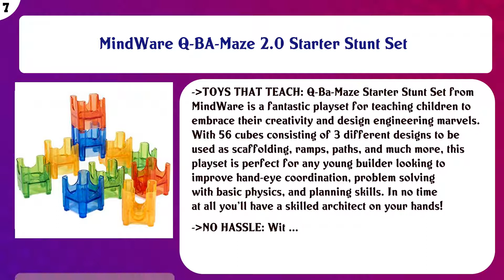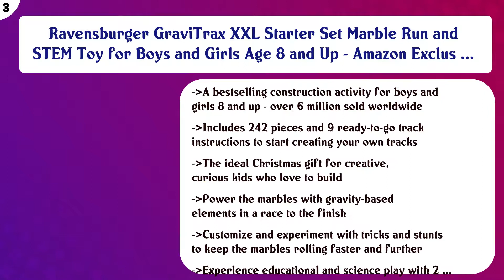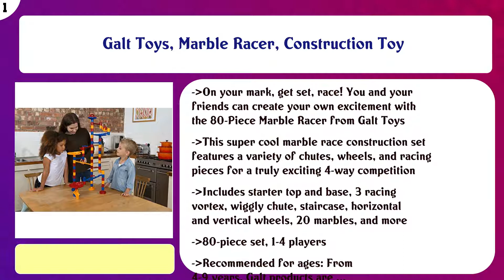Top 10 Marble Runs to buy in USA 2021 | Price & Review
Top 10 Marble Runs to buy in USA

 Find the links below to buy these products:

 List of top Marble Runs:

MindWare Mega Marble Run Building Set

 Marble Genius Marble Run Super Set - 150 Complete Pieces + Free Instruction App & Full Color Instruction Manua ...

 Best Choice Products 97-Piece Marble Maze Run Racetrack Puzzle Construction Game Set STEM Toy w/ 4 Balls

 MindWare Q-BA-Maze 2.0 Starter Stunt Set

 Hape Quadrilla Wooden Marble Run Construction - Vertigo - Quality Time Playing Together Wooden Safe Play - Sma ...

 NATIONAL GEOGRAPHIC Glowing Marble Run – 250 Piece Construction Set with 50 Glow In The Dark Glass Marbles, Me ...

 Learning Resources Tumble Trax Magnetic Marble Run, STEM Toy, 28 Piece Set, Ages 5+,Multi-color,5"

 Ravensburger GraviTrax XXL Starter Set Marble Run and STEM Toy for Boys and Girls Age 8 and Up - Amazon Exclus ...

 Rowood 3D Wooden Marble Run Puzzle Craft Toy, Gift for Adults & Teen Boys Girls, Age 14+, DIY Model Building K ...

 Galt Toys, Marble Racer, Construction Toy

 Content of this Video:

10 best products to buy Marble Runs USA

 Top rated Marble Runs in USA